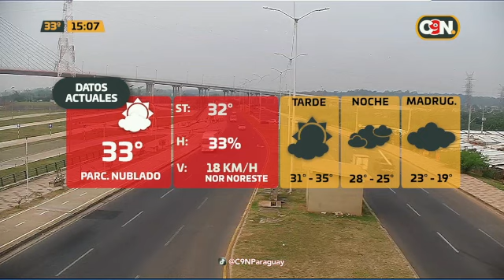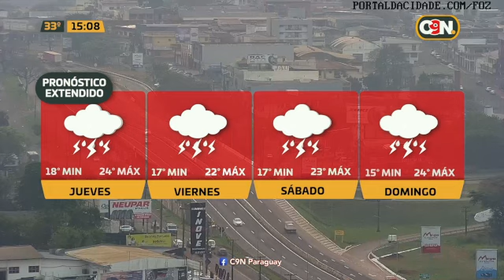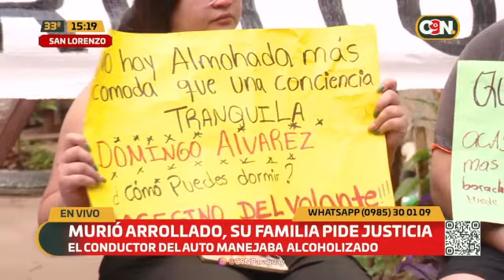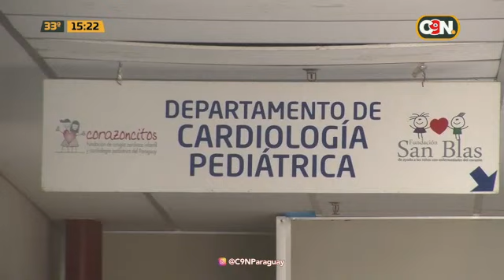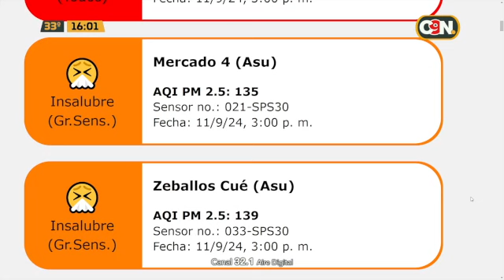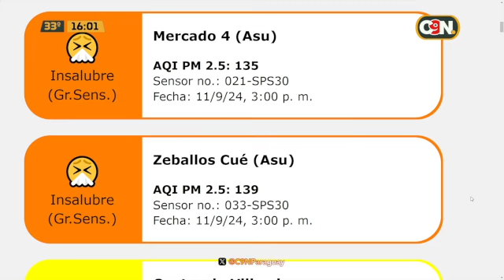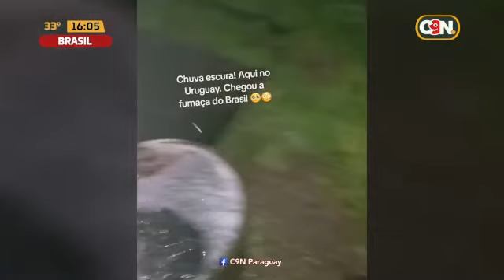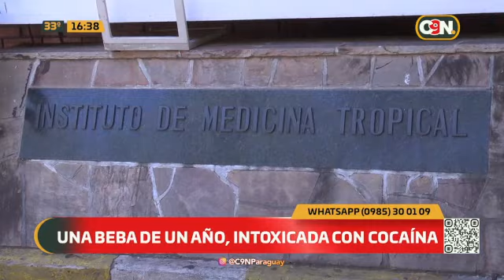C9N Tarde Noticias: Programa del 11 de Septiembre de 2024